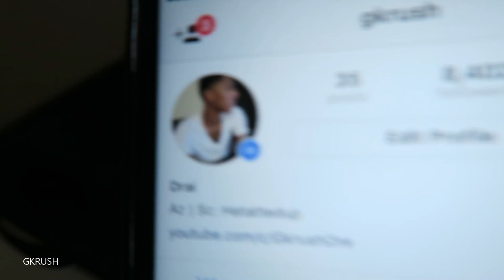Update! ( MUST WATCH )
WHAT PRODUCTS TO USE AFTER SHOWERING 360 Waves!